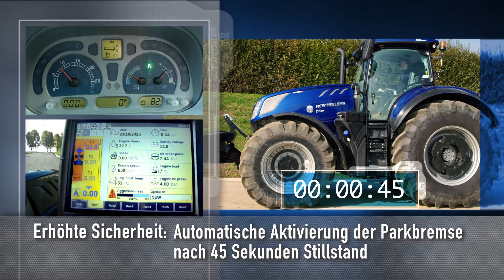T7HeavyDuty - Parkbremse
Neue automatische hydraulische Parkbremse. Die Parkbremse wird nach Verlassen des Traktors oder noch 45 sec. automatische eingelegt.